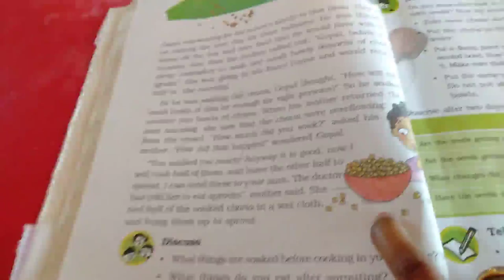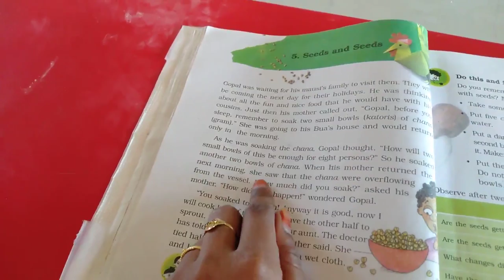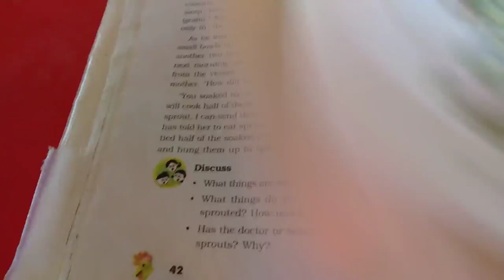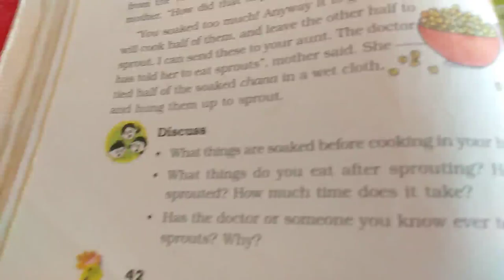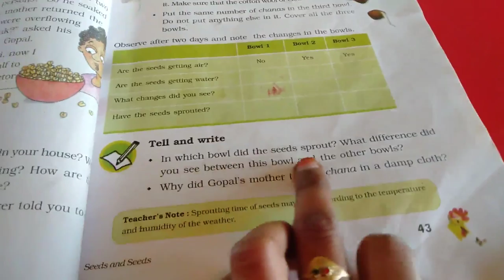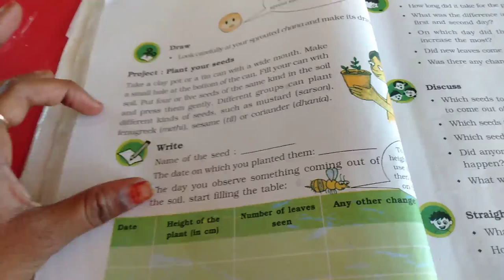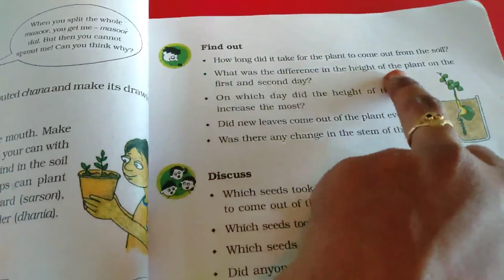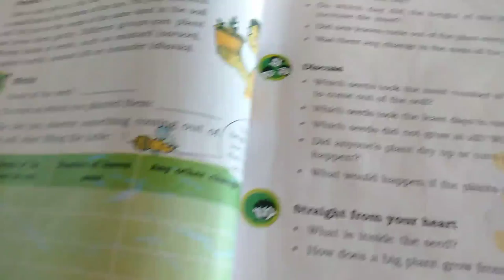Sjv Grade 5 Evs Ln 5 Reading Part1 1